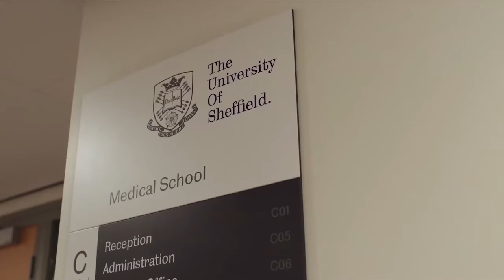Julie Askew - The Right Mix | British Medical Association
Julie Askew, outreach and widening participation manager at the University of Sheffield, discusses the SOAMS (Sheffield Outreach and Access to Medicine Scheme) and why she feels the scheme is important for young people who are their first in their families to go to university, and how she benefited from the opportunity to go on to higher education.